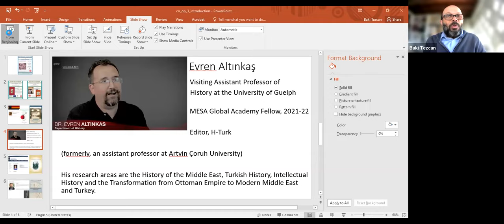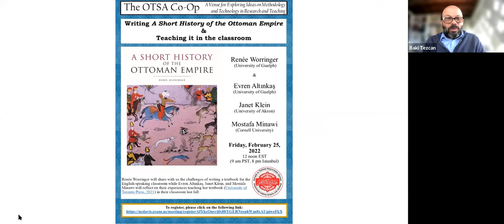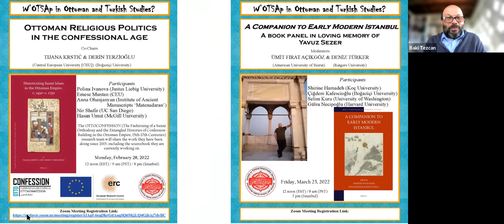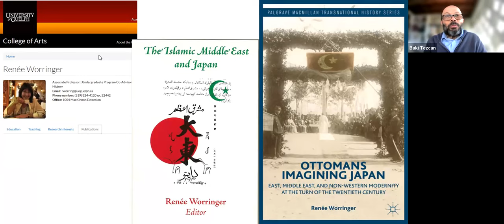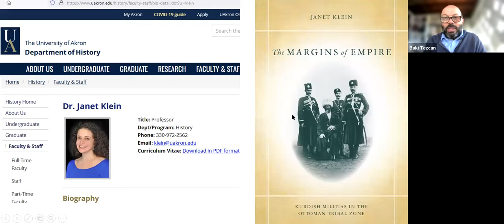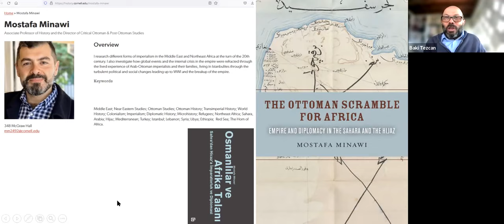Writing A Short History of the Ottoman Empire & Teaching It in the Classroom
On February 25, 2022, Renée Worringer (University of Guelph) shared with us the challenges of writing a textbook for the English-speaking classroom while Evren Altınkaş (University of Guelph), Janet Klein (University of Akron), and Mostafa Minawi (Cornell University) reflected on their experiences teaching her textbook "A Short History of the Ottoman Empire" (University of Toronto Press, 2021) in their classroom last year. The meeting concluded with a lively Q&A session.